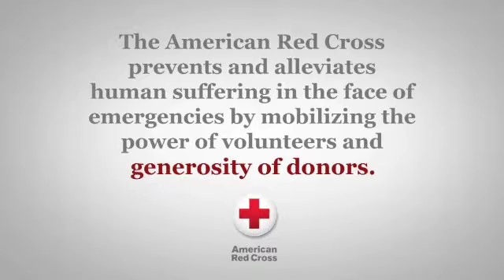Mission Moment: Fight Fire With Fire Made possible thanks to donors and volunteers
This Mission Moment focuses on the many people who worked behind the scenes to make our first ever Fight Fire with Fire BBQ cook-off in Philadelphia to benefit Red Cross House such a big success. Two of the main organizers talk about the logistics that went into the event and how critical volunteers and donors are to the Red Cross beyond disaster response. Donors and volunteers are critical to everything the Red Cross does. You can keep up with what the American Red Cross Southeastern Pennsylvania is up to by following them on twitter and liking them on Facebook, by using RedCrossPhilly